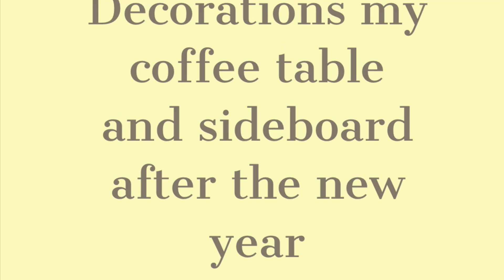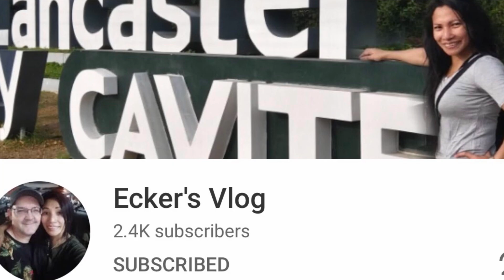Decorations after New Years/ Decorations 2021/Ideas on how to decorate your cafe table & sideboard